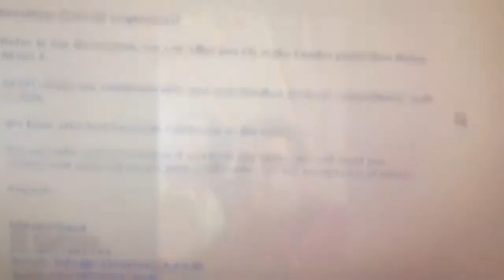Raju Mrg pics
Mrg pics